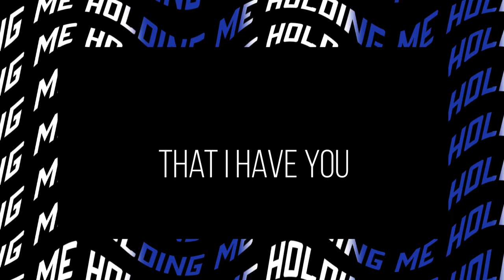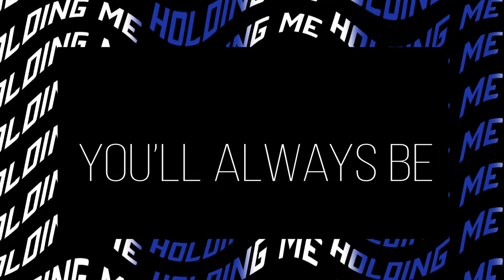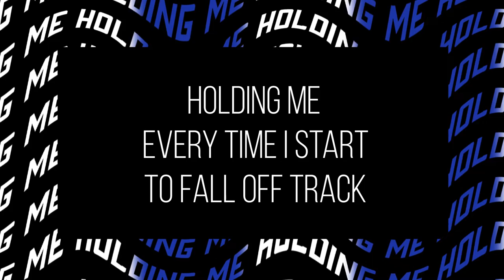Matthew Adams - Holding Me (Ethan Tripp Remix) [Lyric Video]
The official lyric video for Holding Me (Ethan Tripp Remix)